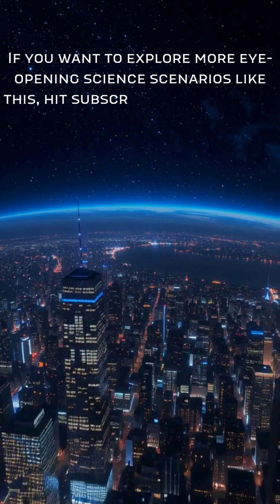What If Oxygen Disappeared for 1 Second? 😱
Ever wondered what would happen if Earth suddenly lost all oxygen for just 1 second? From tiny cells to massive creatures, witness the instant reactions of life and the planet itself.

From dramatic skies to sudden air disruptions, this mind-blowing short explores:

Effects on humans and animals

Environmental shocks

Physics of life

Cosmic and hypothetical scenarios

Learn amazing science facts, survival secrets, and jaw-dropping “what-if” possibilities. Explore science shorts, Earth mysteries, and space wonders in under a minute!